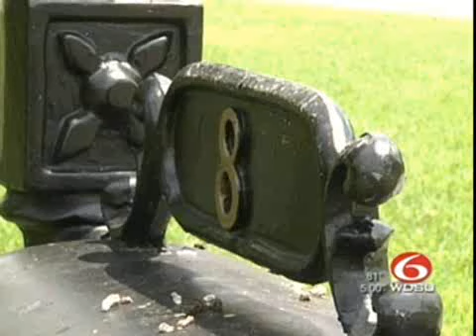Housing Market Problems Become Local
The national housing market meltdown hits locally as even upscale areas in the metro area are hit with foreclosures.